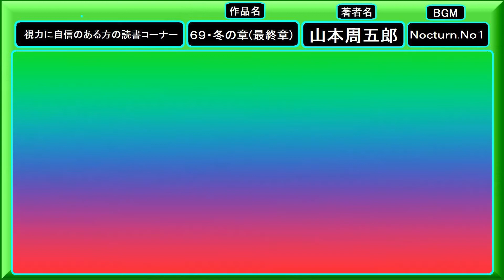[ 樅ノ木は残った ・６９・冬の章(最終章) ] 山本周五郎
[ 樅ノ木は残った ・７０・登場人物  ]   山本周五郎